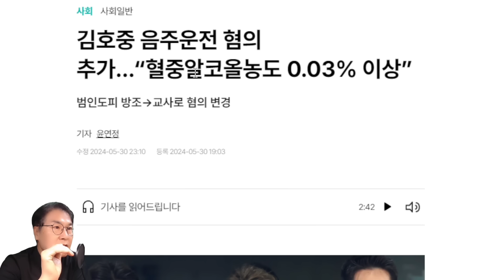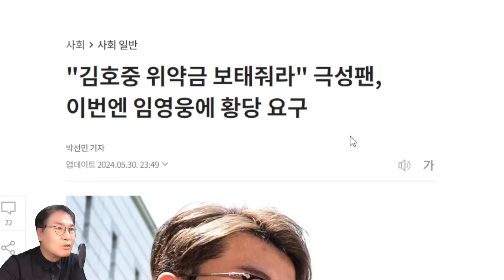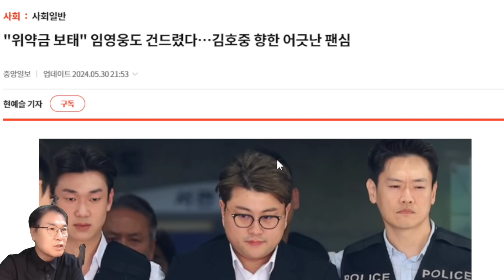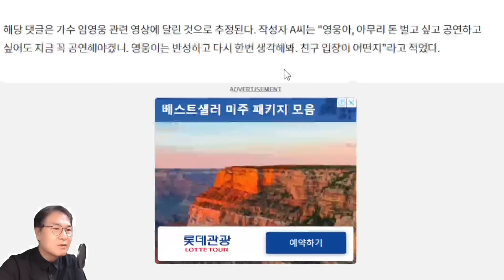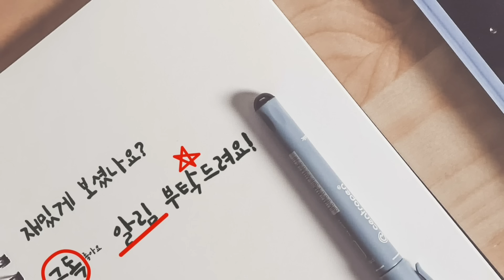김호중 팬들 황당한 주장, 사태 더 악화! "영웅아 지금 꼭 공연해야 했니" "위약금 보태줘라" "불쌍한 우리 호중이 한번 실수..." 지금은 자중할 때!